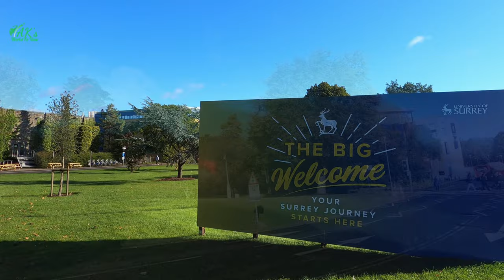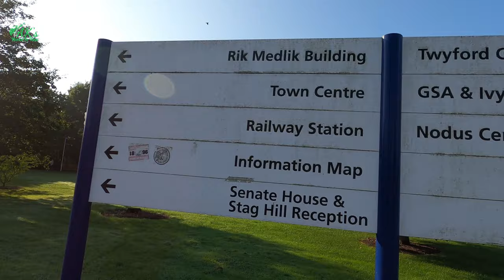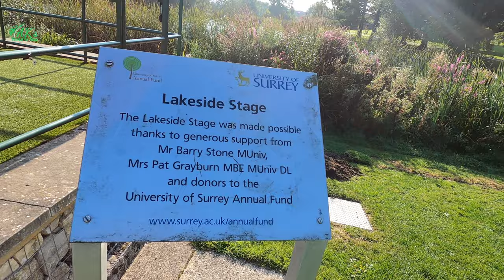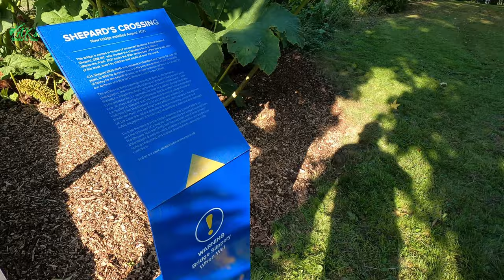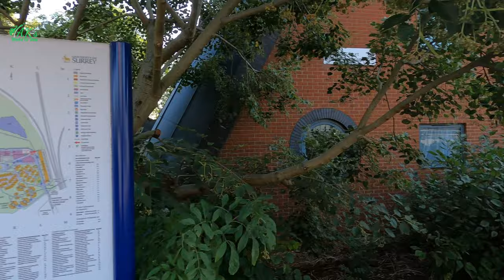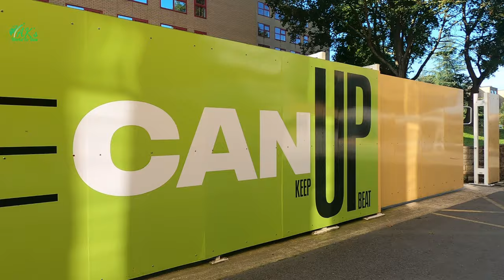University Of Surrey | Stag Hill Campus GSA The Marquee | Relaxing Music Virtual Walk Tour 4K UHD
4K University Of Surrey | Stag Hill Campus | GSA Senate House The Marquee | Relaxing Music | Virtual Walk Tour 4K UHD

[Small DescriptionThe University of Surrey is a public research university in Guildford, Surrey, England. The university received its royal charter in 1966, along with a number of other institutions following recommendations in the Robbins Report. The institution was previously known as Battersea College of Technology and was located in Battersea Park, London. Its roots however, go back to Battersea Polytechnic Institute, founded in 1891 to provide further and higher education in London, including its poorer inhabitants.[6] The university's research output and global partnerships have led to it being regarded as one of the UK's leading research universities.

Filmed in Sep 2021 on a weekday morning.

London Cable Car: Ride across the Thames River | A 360° Virtual Tour
Christmas Day London S Molton St Oxford St Regent St New Bond St XMas Lights 2021 Walk Tour

ROUTE TIMESTAMPS:
00:00 | Video Highlights
01:00 | University Entrance
03:25 | GSA - Guildford School of Acting
05:45 | Twyford Court - Student Accommodation
10:10 | AP - Austin Pearce Building
11:35 | Surrey Business School
13:35 | University of Surrey Lake
15:30 | Lakeside Stag
16:25 | Shepard's Crossing - New bridge installed Aug 2021
17:55 | Terry's Pond - Water Fountain
18:40 | Stag Hill Reception - Senate House Building
22:35 | BBQ Area
23:55 | DK - Duke of Kent Building
24:20 | Millennium House - Student Accommodation
25:30 | Guildowns University Medical Centre
27:30 | Students' Union
29:20 | Rubix
31:00 | MySurrey Nest
32:35 | University Hall
34:20 | University of Surrey Library
37:50 | AQA
38:25 | The Marquee
38:50 | IFH - Innovation for Health Building
39:25 | 6G Innovation Centre
40:35 | IH - International House
41:15 | Ivy Arts Centre

Thank You for Viewing our Youtube Channel.